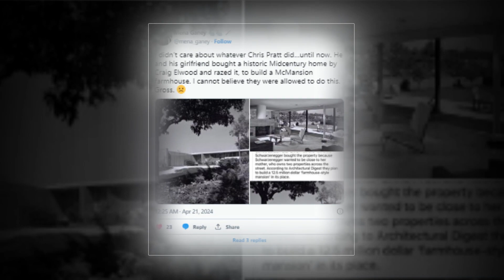New Update!! Breaking News Of Chris Pratt and Katherine Schwarzenegger || It will shock you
Good bye